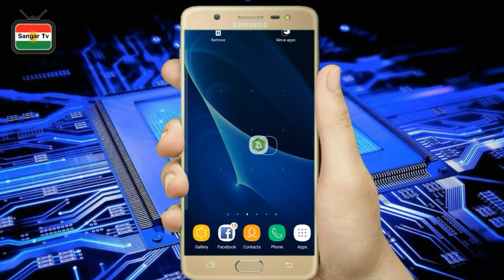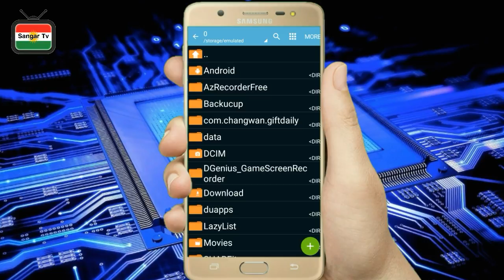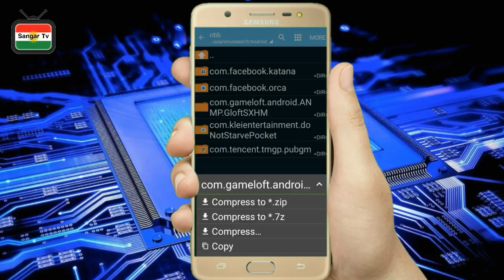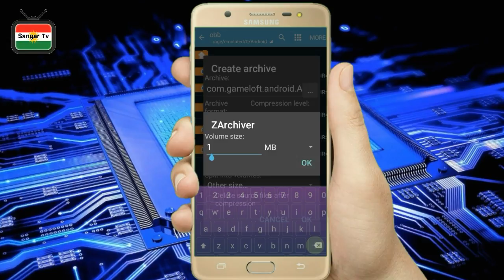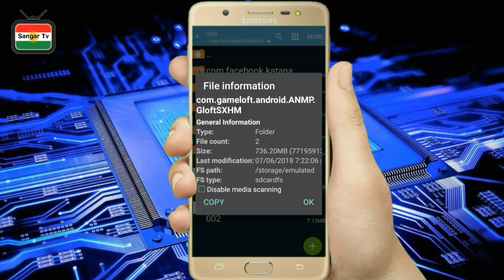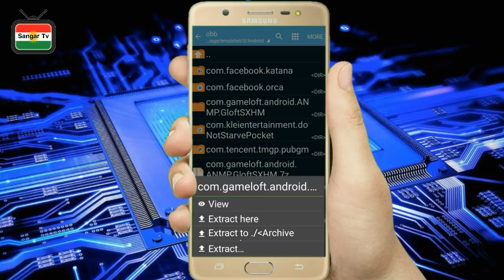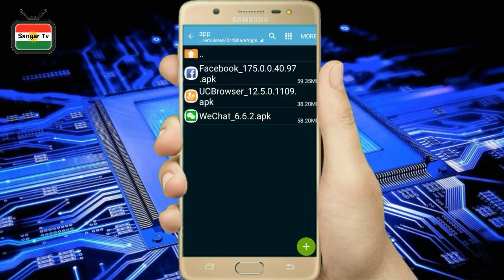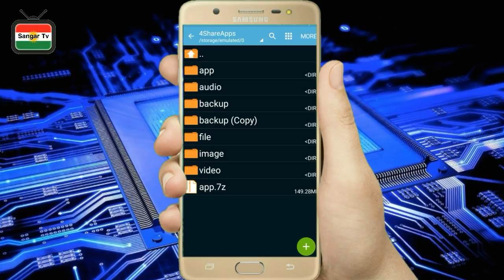بچوک کردنەوەی سایزی داتاو بەرنامەو یاری بە بچوکترین سایز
لینکی فەیسبوک☟ سەرتا لەفەیسبوک ئەدمان کەن.☟☟☟☟
ـــــــــــــــــــــــــــــــــــــــــــــــــــــــــــــــــــــــــ
سڵاوی خوا لە هەمو ئازیزان هیوای سەلامەتیتان بۆ هەموتان. ئازیزان هیوادارین ڕێز لە ماندوبونمان بنێن. وە هیوادارین کە ئەم ڤیدۆمان بۆ شێرکەن بۆ ئەوەی زۆرترین بینەر سودی لێببینن. بەتایبەت لەگروپەکان.بۆ ئەوەی خەڵک زۆر سود لەم بابەتە ببینن. ئەگەر ئەم بەشەتان بەدڵبوداوای بەشی دووەم بکەن .
ــــــــــــــــــــــــــــــــــــــــــــــــــــــــــــــــــــــــ
بەرنامەکە بۆ ئەنجامدانی بچوک کردنەوەی سایزی بەرنامەکان.☟
ــــــــــــــــــــــــــــــــــــــــــــــــــــــــــــــــــــــــ
ئازیزان هەرکێشەیکتان بۆ دروست بو لە فەیسبوک ئاگادارمان بکەنەوە.
ــــــــــــــــــــــــــــــــــــــــــــــــــــــــــــــــــــــــ
بۆ کردنی هەرجۆرە ڕێکلامێکی بازگانی ئەوە لەفەیسبوک پەیوەندیمان پێوە بکەن.
ــــــــــــــــــــــــــــــــــــــــــــــــــــــــــــــــــــــــ
sangar tv کەناڵێکی فێرکاری
sangar tv کەناڵێکی  تەکنەلۆژی
sangar tv کەناڵێکی زانیاری.
ئەگەرویستان زۆرترین زانیاریو فێرکاریو بابەتی مۆبایلو چارەسەری کێشەکانی مۆبایل تان دەسکەوێت ئەوە سەبسکرایبی کەناڵە کەمان بکەن لەگەڵ ئێمەدا هەمیشە زیاتر ئەزانن.
ــــــــــــــــــــــــــــــــــــــــــــــــــــــــــــــــــــــــ